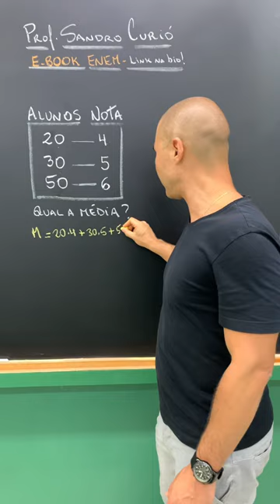COMO CALCULAR A MÉDIA PONDERADA ?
🎯E-book Enem: resumo que você precisa para buscar os + 800 na prova 🥇